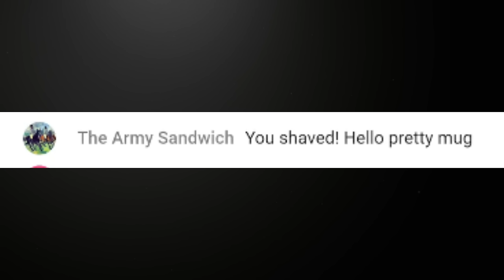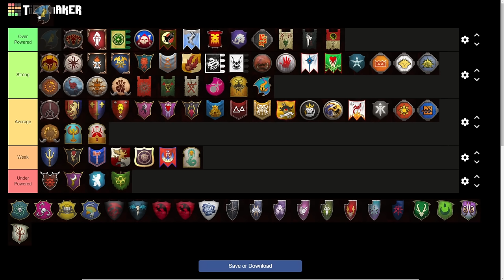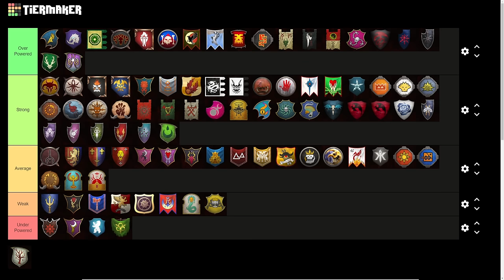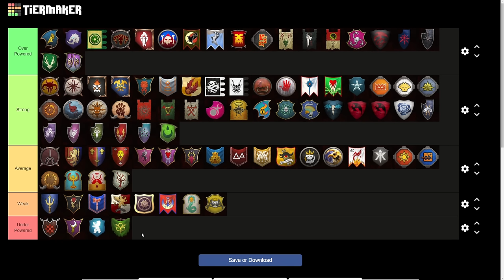Outdated All Factions Strength Ranking Tier List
Tier list explaining the strength of each faction in Immortal Empires for Total War: Warhammer 3. Outdated as there is a newer version of this rating which includes new factions and updates.